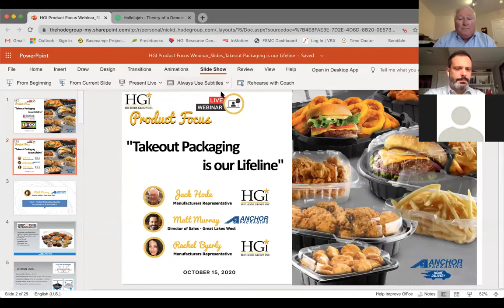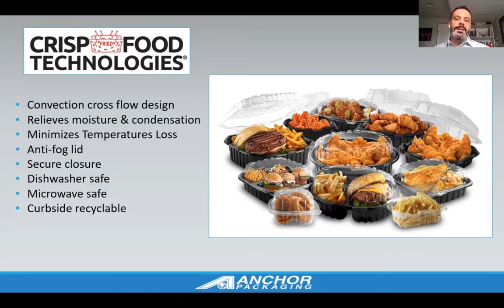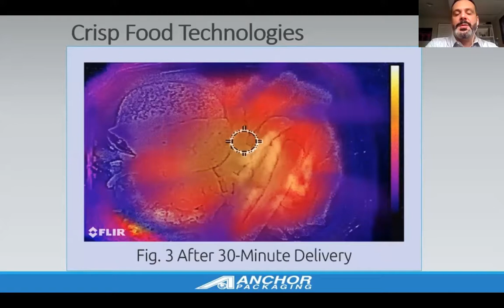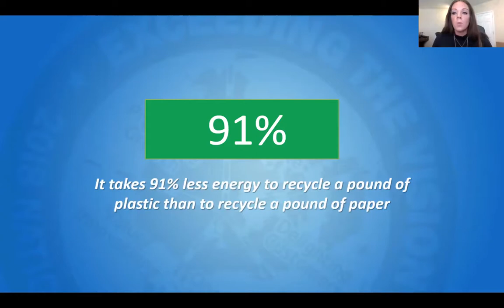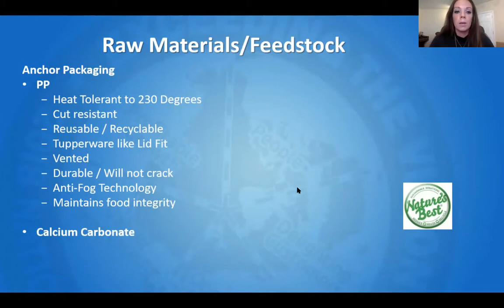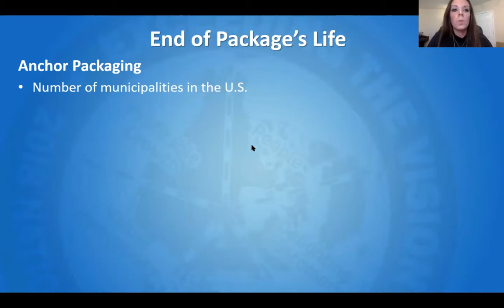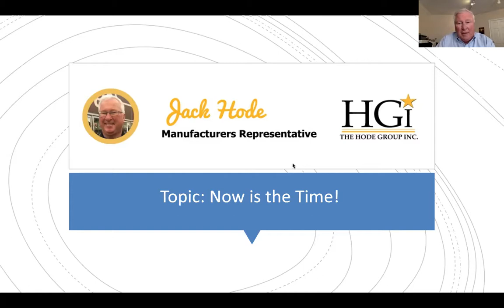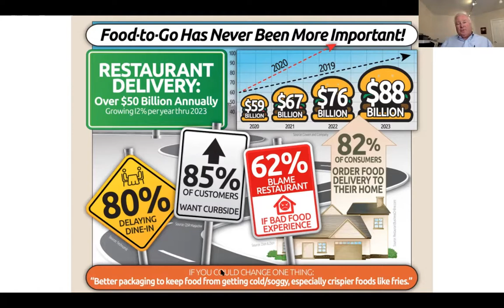HGI Product Focus Webinar: Takeout Packaging is our LifeLine featuring Anchor Packaging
During this webinar, we’ll discuss the importance of quality takeout packaging and its relation to quality food condition when it arrives at the place of consumption.

Key topics that will be shared by our speakers include:

- lid closure with Anchor Packaging containers
- the Green footprint
- making money vs. spending money
- reducing the risk of losing a customer

We will also showcase some examples (demo) of our quality Anchor Packaging doing it’s job.

This webinar will be recorded and made available on-demand for those in attendance as well as those who register and are unable to attend the live event.

The Hode Group is an established manufacturer representative company that represents several manufacturers that produce top branded disposable, janitorial, and tabletop product lines for food service, culinary, restaurant and the hospitality industry today.